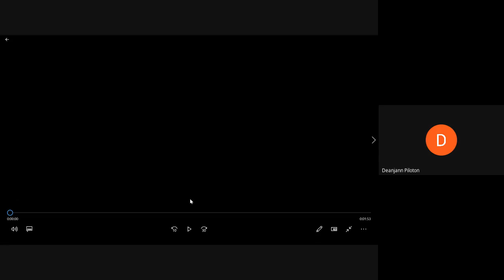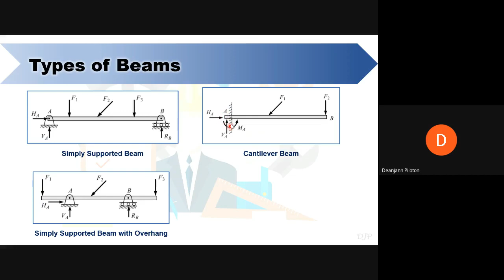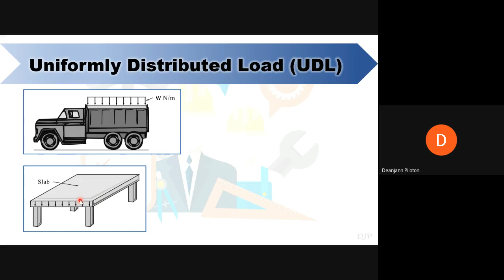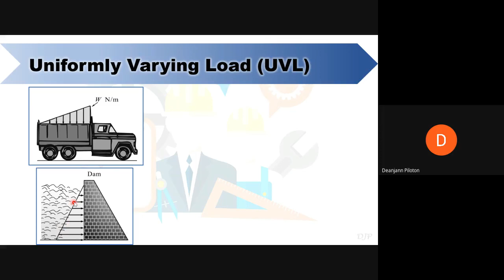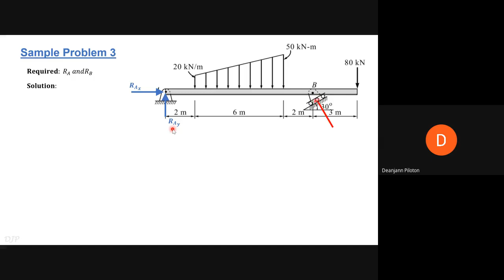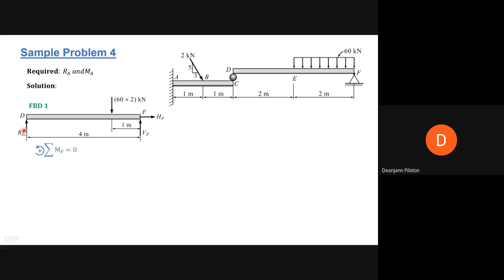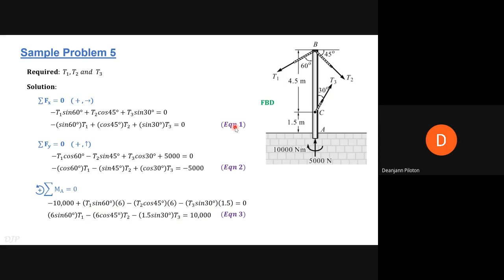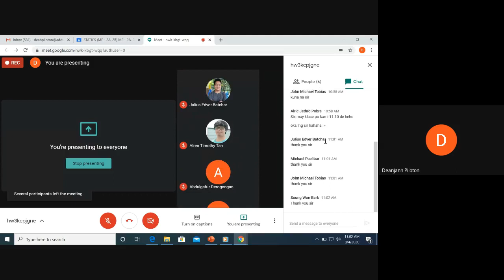Equilibrium of Coplanar Force Systems (Part 2)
Main Reference:

*Engineering Mechanics Statics and Dynamics 2015 by R.C. Hibbeler
*Vector Mechanics for Engineers, Statics and Dynamics 11th Ed by Beer et al.
*Engineering Mechanics 2nd Ed by F. L. Singer